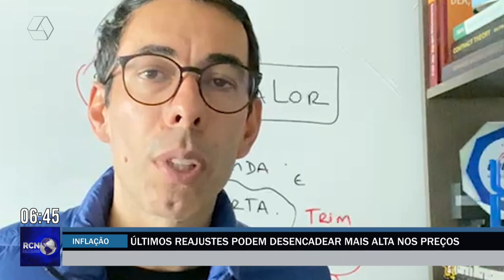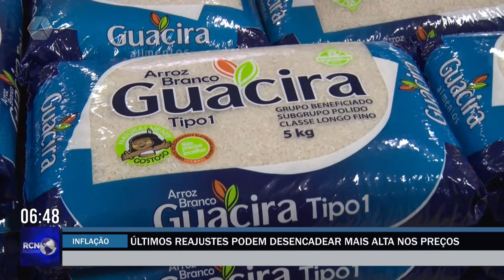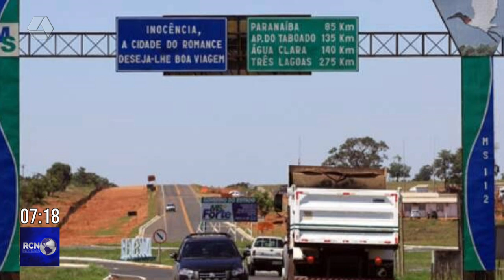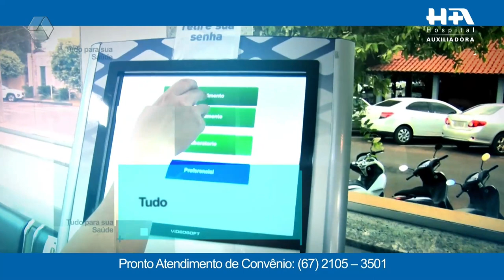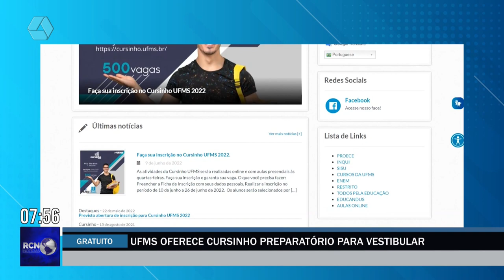RCN Notícias 22/06/2022